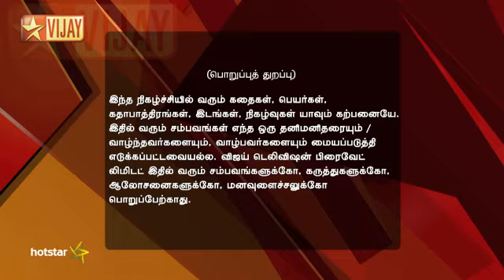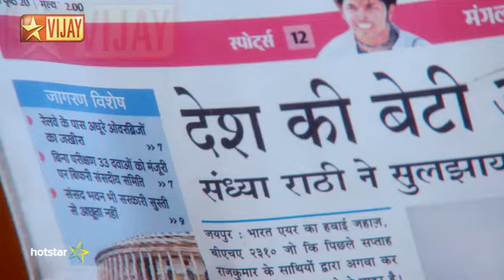En Kanavan En Thozhan Full Episode 928